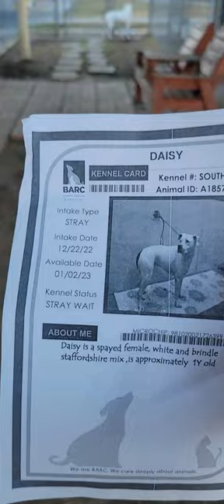Daisy A1857415 Bio